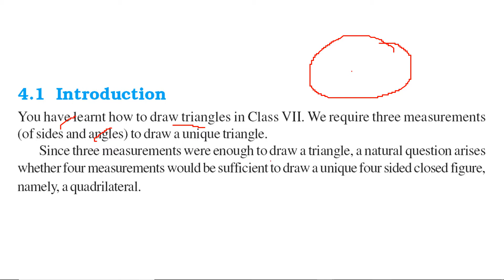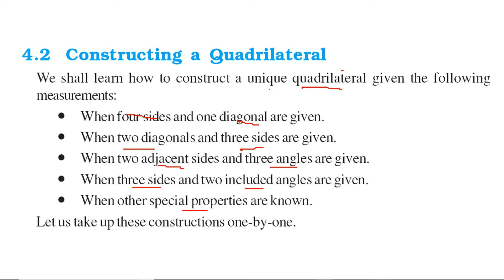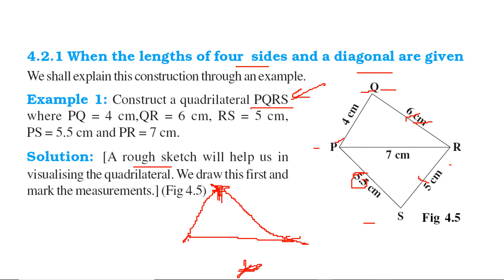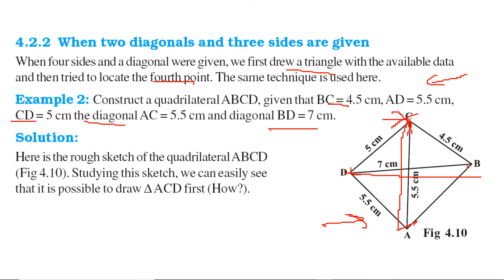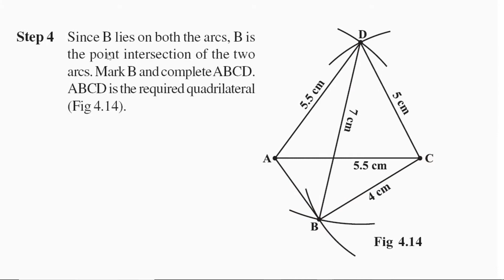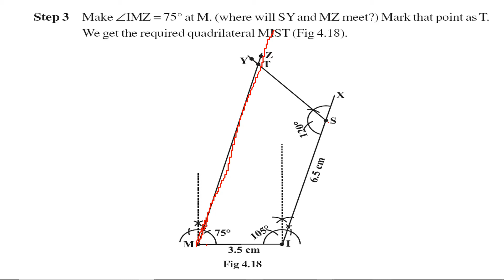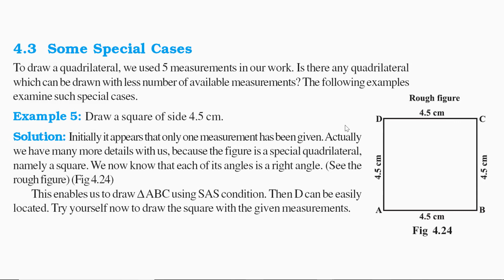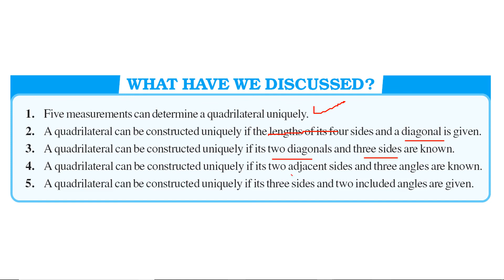CLASS 8 VIII MATHS CHAPTER 4 Practical Geometry NCERT CBSE